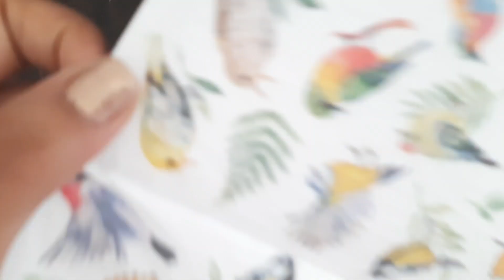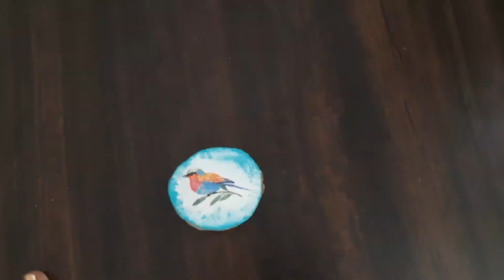Simple, Quick and easy Fridge Magnets DIY | Decoupage on fridge magnets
In this video you can learn how to decoupage on Fridge magnets.

Buy art supplies from Itsy Bitsy

How to reverse decoupage on glass bottle with 'Window', step by step tutorial, unique bottle art

Fridge magnets
decoupage magnets
Cute fridge magnets
diy fridge magnets
simple fridge magnets
easy fridge magnets
quick fridge magnets
decoupage fridge magnets
wooden fridge magnets
Handmade gift ideas
Watch decor
Diy wall clock
Watch decoration
Diy home decor ideas
Romantic gift ideas
Couple gift ideas
Customised wall clock
Best from waste
Handmade gift
Antique watch art
3D art
30 days challenge
30 days art challenge
30 days of youtube
how to make fridge magnets at home
diy refrigerator magnet
cute fridge magnet
diy fridge magnets tutorial